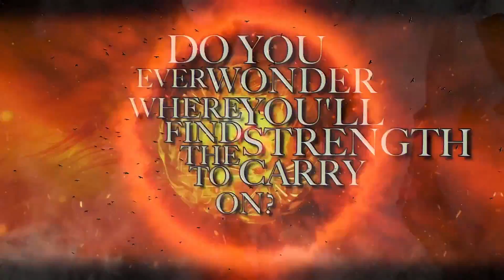LIKE A STORM - The Phoenix (Official Lyric Video)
Released during the 2020 Global Pandemic

Like A Storm is an Alternative Metal/Rock act from Auckland, NZ.

"REWRITING METAL’S RULEBOOK LIKE NEVER BEFORE” - Metal Hammer
“MASSIVE RIFFS & ARENA-SIZED CHORUSES” - Kerrang!
“MELODIC METAL MASTERPIECE” - Alt Press

Written by C Brooks/M Brooks/K Brooks

LIKE A STORM WOULD LIKE TO GIVE EXTRA SPECIAL THANKS TO THE FOLLOWING AWESOME PEOPLE WHO MADE THIS ALBUM POSSIBLE: